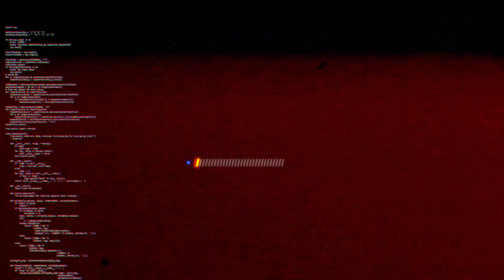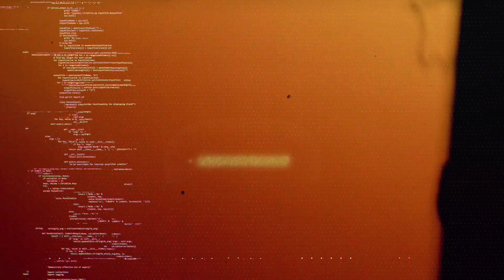BABYCAKES - DOUGBROCK TV MERCH LIBRARY S03E05